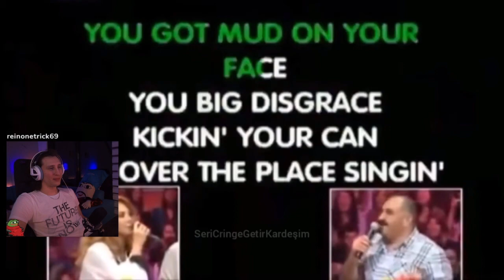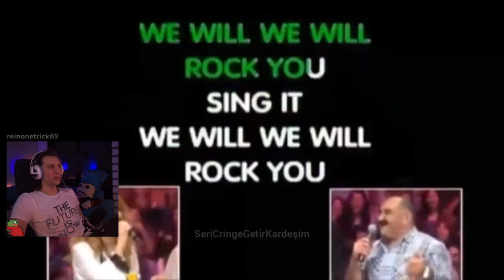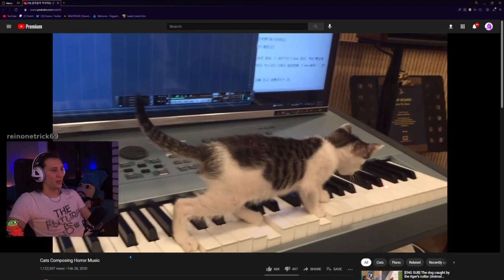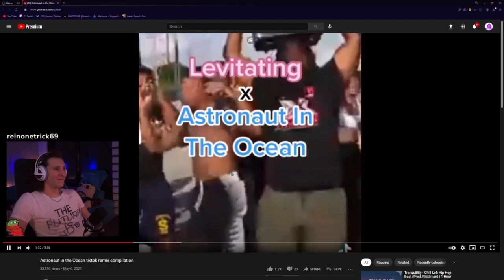KAANFLİX | SERİ CRİNGE GETİR KARDEŞİM PART 10 İZLİYOR !!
Etiket:
kaanflix
hugola
kaanflix izliyor
kaanflix yayın
hugola yayın
kaanflix kesit
kaanflix hugola
hugo
hugola kaanflix
hugola izliyor
hugola kesit
izliyor
yayın
kaanflix twitch
kaan
kaanflix korku oyunu
kaanflix duyar
kaanflix gülersen sıçarsın
kaanflix mp4,
kaanflix hugola,
kaanflix gereksiz duyar
kaanflix twitch
kaanflix tik tok
kaanflix asmr
kaanflix arap
kaanflix aşırı pinti,
kaanflix adal
kaanflix arap müziği,
kaanflix autotune,
kaanflix aşırı duyar,
kaanflix avatar,
kaanflix burun,
kaanflix bruh,
kaanflix beat,
kaanflix bts,
kaanflix ban,
kaanflix böcek,
kaanflix cimri,
kaanflix cringe,
kaanflix call of duty,
kaanflix çiğköfte,
kaanflix çin,
kaanflix duvar,
kaanflix discord,
kaanflix dünya düz,
kaanflix dj,
kaanflix dans,
kaanflix eski kanalı
kaanflix edit
kaanflix efsane duyarlar
kaanflix efekt
kaanflix enerji bulasici
kaanflix eğleniyor,
kaanflix en sevdiğin,
kaanflix enerji,
kaanflix fall,
kaanflix funny moments,
kaanflix fnaf,
kaanflix flüt,
kaanflix gizem,
kaanflix gülmeme,
kaanflix hindistan,
kaanflix hayalet,
kaanflix herşeyi bilen adam,
kaanflix hacker,
kaanflix ın kullandığı şarkılar,
kaanflix intro,
kaanflix iskender
kaanflix instagram,
kaanflix jenerik,
kaanflix jumpscare,
kaanflix joker,
jahrein kaanflix,
joker fragman kaanflix,
kaanflix karne,
kaanflix kokoreç,
kaanflix kpop,
kaanflix life hacks,
kaanflix lol,
kaanflix minecraft
kaanflix müzikleri
kaanflix muz
kaanflix midone sinane
kaanflix mentor
kaanflix montaj
kaanflix murat
kaanflix nobody,
kaanflix outro,
kaanflix operasyon
kaanflix omegle
kaanflix outro müziği
kaanflix outlast
kaanflix oyun
kaanflix outro şarkısı
kaanflix oynuyor
kaanflix ölersin
kaanflix öptüm bay
kaanflix öpüşme
kaanflix pepe
kaanflix popit
kaanflix pinti
kaanflix papers please
kaanflix pizza
kaanflix pt
kaanflix paranormal
kaanflix resident
kaanflix recep ivedik
kaanflix rdr2,
kaanflix roblox,
kaanflix random,
kaanflix rage,
kaanflix remix,
kaanflix slenderman
kaanflix sevgilisi
kaanflix saniye
kaanflix serkan koç
kaanflix steam
kaanflix şarkı
kaanflix şarkısı
kaanflix tlc,
kaanflix trendlere,
kaanflix telefon müziği,
kaanflix tepki,
kaanflix the last of us,
kaanflix uzaylı,
kaanflix undertale,
kaanflix ve hugo,
kaanflix vlog,
kaanflix yayın,
kaanflix yorum,
kaanflix yayın müzikleri,
kaanflix yemek,
kaanflix yorumlar,
kaanflix zaman,
kaanflix 1000,
kaanflix outlast 2,
kaanflix 31,
kaanflix 4 dj,
60 saniyede kaanflix,
kaanflix intro,
kaanflix jenerik,
kaanflix jumpscare,
kaanflix joker,
kaanflix jagged,
jahrein kaanflix,
kaanflix korku,
kaanflix kokoreç,
hugola yayıncı,
kaanflix lol,
kaanflix lol oynuyor,
kaanflix minecraft,
kaanflix müzikleri,
kaanflix muz,
kaanflix mentor,
kaanflix montaj,
kaanflix mp3,
kaanflix murat,
kaanflix şarkısı,
hugola şarkı,
hugo şarkı,
hugola saç ekimi,
hugola sevgilisi,
hugola soru cevap,
hugola remix,
hugola rap savaşları,
hugola porçay,
hugola piyano,
hugola tiktok,
hugola kızartması,
hugola poşet,